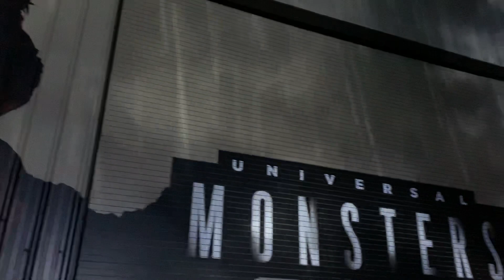Halloween Horror Nites Universal Orlando